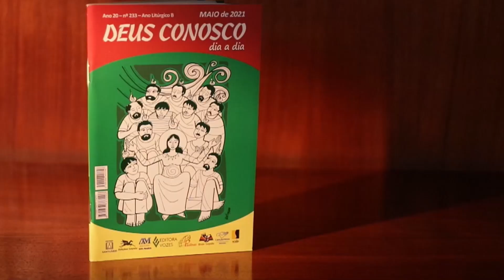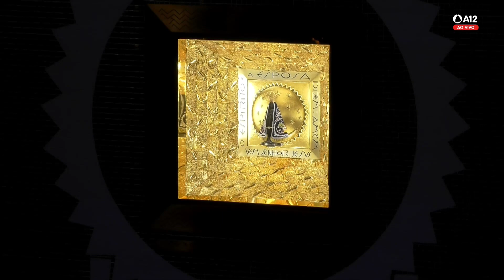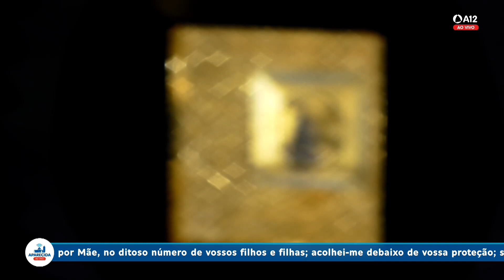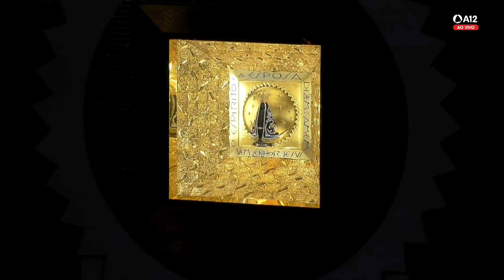Missa | Santuário Nacional de Aparecida 18h 17/06/2022